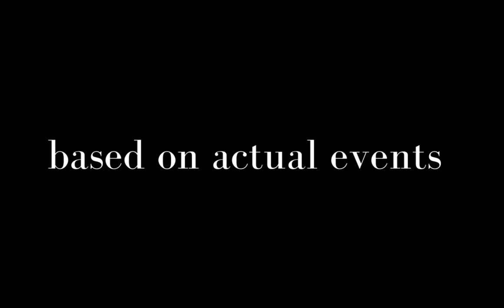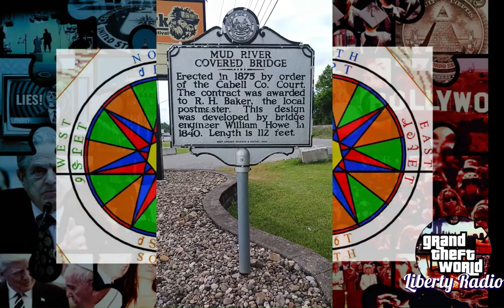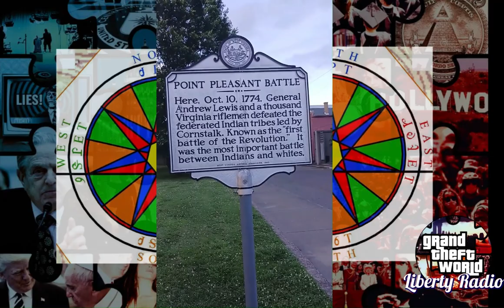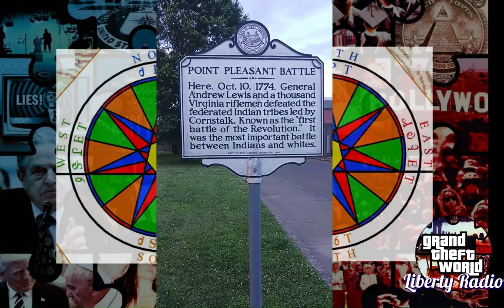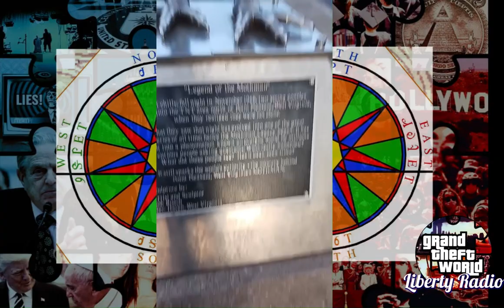Agent Story: Moth's Balls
Sometimes life is weird. People do strange things every single day. And somehow -- time keeps marching onward. History is really just about what makes you feel alright. This is one of those stories.

Chapters:
Intro - 0:00
Buenos Dias - 0:24
Segunda Pagina - 4:21
And So It Begins - 6:03
A Renowned Fiddler - 9:55
Side Straddle Hop - 10:54
Dog Shit - 13:30
Interstate 64 - 16:07
Hello Point Pleasant - 17:11
Chief Corn Stalk - 19:03
Page Three - 20:10
A Matter of Time - 25:19
Panther Stone - 26:51
Touchy Subjects - 30:09
P.S. Blowskies - 33:53

Agent Story: Shawnee Land is a gonzo journal produced by GTW Liberty Radio for Manufacturing Reality Media. No cryptids were harmed during this production.